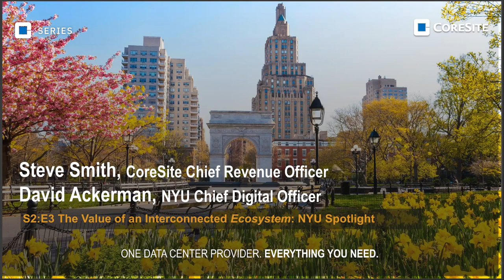CoreSite - NYU Customer Spotlight (Value of an Interconnected Ecosystem)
Join Steve Smith, CoreSite's Chief Revenue Officer (CRO) and Dr. David Ackerman, NYU’s Chief Digital Officer (CDO) in a 30 minute webinar as part of the the CoreSite Business Unusual Series.

Learn more about NYU and their interconnected ecosystem, high performance compute (HPC), super computers, 3D printing and other technologies deployed as part of their IT infrastructure modernization initiatives and digital transformation efforts.

Discussion Topics & Categories Include:

Super Computers, Super Compute, High Performance Compute,  HPC, Interconnection, Cloud Networking, 3D Printing, 3D Printers, Research, Universities, Science, Data Storage, Big Data, Immersion Cooling, Liquid Cooling, Colocation, Data Centers, Data Center.